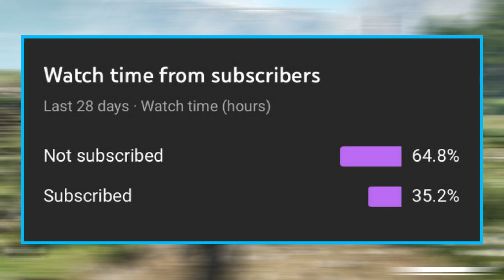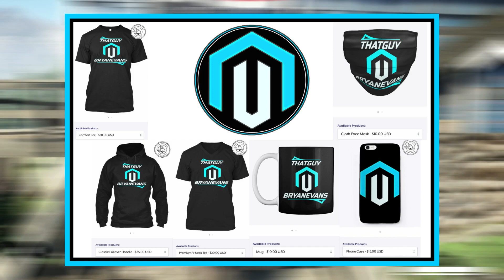Vigor - IS THE HBAR FINALLY BALANCED? - Vigor Season 8 Trappers - Xbox One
Vigor - IS THE HBAR FINALLY BALANCED? (Vigor HBAR Sniper Gameplay)  - Vigor Season 8 Trappers - Xbox One/PS4 - Vigor Multiplayer Gameplay - Update 8.1

Peace out!